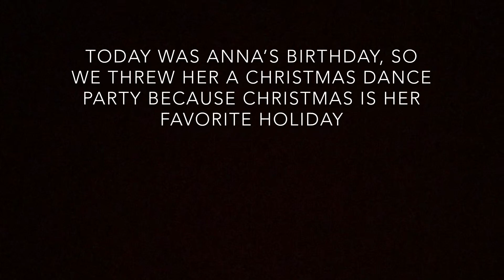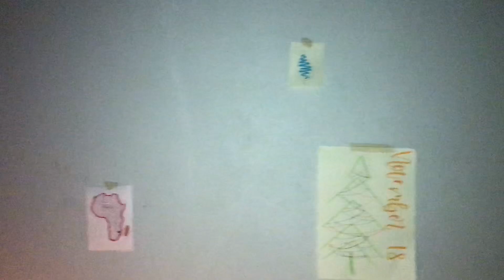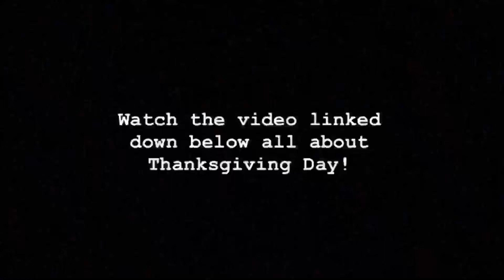Thanksgiving Day Prep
From Anna’s birthday to preparing for our squad thanksgiving this vlog is about some sweet moments with my squadmates!